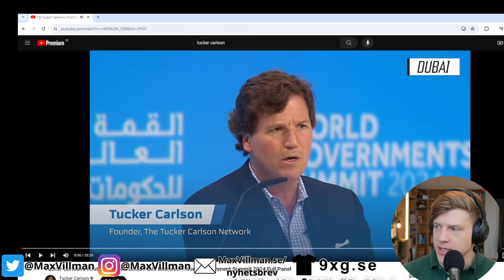TUCKER TALAR UT OM SIN INTERVJU MED PUTIN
Jag hjälper ambitiösa individer – entreprenörer och anställda – att nå sin fulla potential genom att skapa klarhet, struktur och resultat som består. Besök för att ta reda på mer.

Med mina föreläsningar och workshops hjälper jag företag och organisationer att skapa starkare team, tydligare ledarskap och en ansvarskultur som driver både resultat och välmående. Besök

Min hemsida & nyhetsbrev Tucker Carlson intervjuas om sin PUTIN-intervju. Jag reagerar.

Jag heter Max Villman och är tidigare stridspilot på JAS 39 Gripen med mer än 15 år i Flygvapnet.

Gillar du vad jag gör? Bjud mig på en kopp kaffe :)
☕Swish: 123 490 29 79   (mottagare MVNX Labs)

Samtliga åsikter är mina egna och representerar inte nödvändigtvis en officiell hållning från Försvarsmakten, Flygvapnet eller Konungariket Sverige.